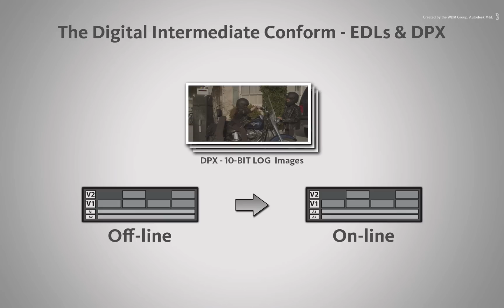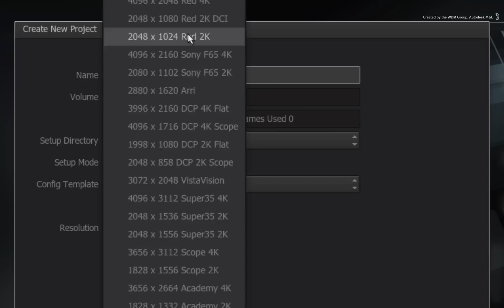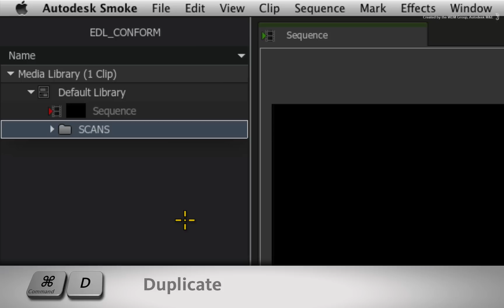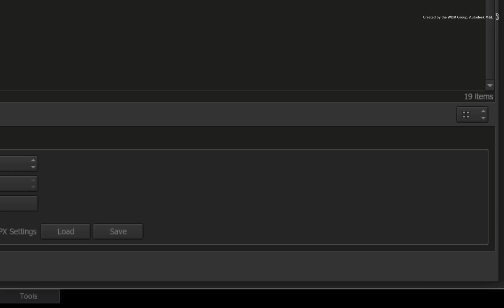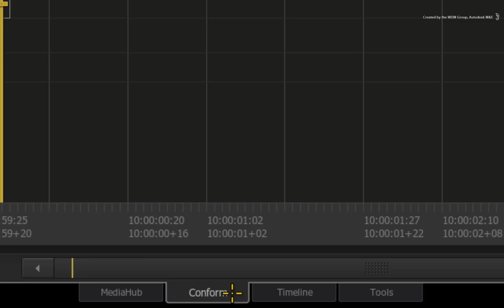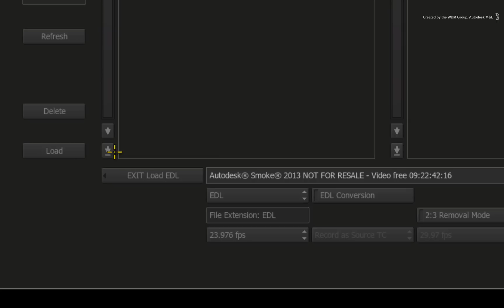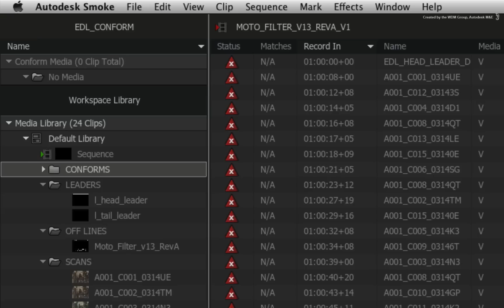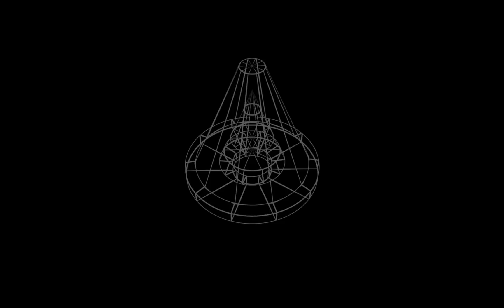The Digital Intermediate Conform with EDLs and DPX - Part 1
Level: Intermediate
Recorded in: Autodesk Smoke 2013 sp2

This two part videos series show you how to do a file-based digital intermediate conform using EDLs and DPX image sequences.  This covers the traditional off-line to on-line editorial workflow.

Part 1 - Importing the media, EDL and relinking the DPXs into the sequence

For Information, Feedback and Comments:

Autodesk Area